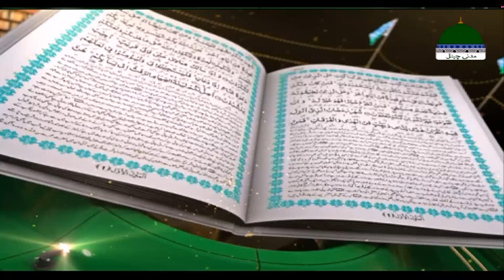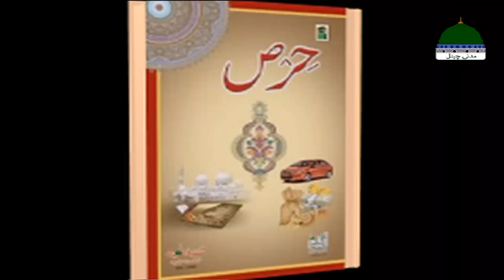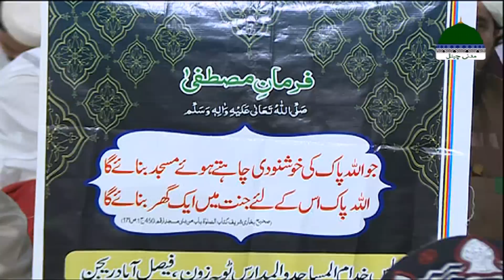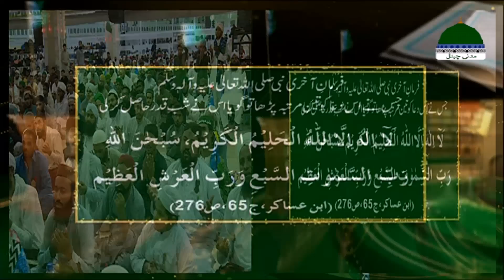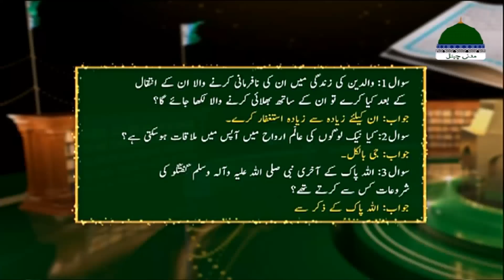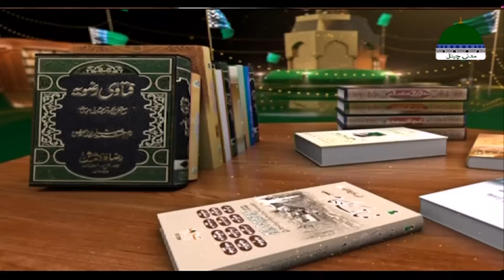Madani Muzakra Episode 1942 – Maulana Ilyas Qadri – 17th Oct 2021 – 11th Rabi Ul Awwal 1443 Hijri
Rabi ul Awal Madani Muzakra 2021: Madani Muzakra Episode 1942 – Maulana Ilyas Qadri – 17th Oct 2021 – 11th Rabi Ul Awwal 1443 Hijri

RABI-UL-AWWAL 1443 / 2021 Special Madani Muzakra

Rabi Ul Awwal 2021 Bayan: Rabi Ul Awwal Special 2021 Madani Muzakra | Maulana Ilyas Qadri Bayan in Madani Muzakra Rabi Ul Awwal Special 1443 | Madani Muzakra Latest | Madani Channel